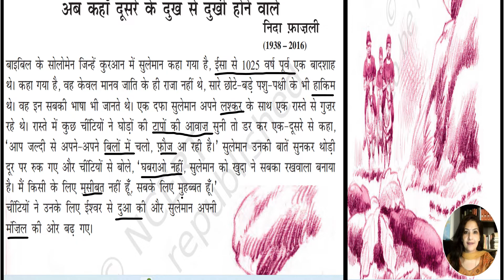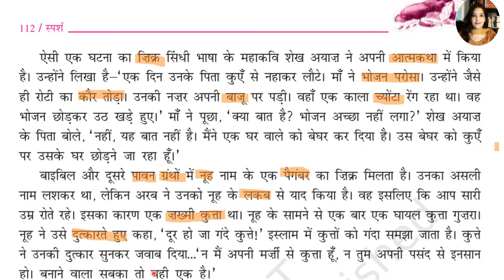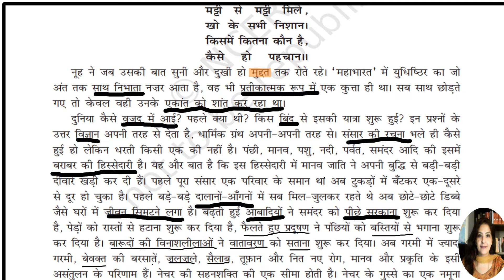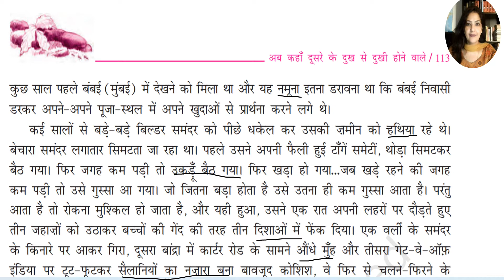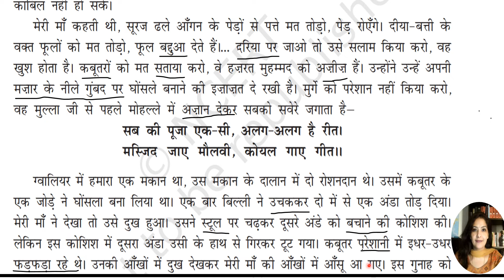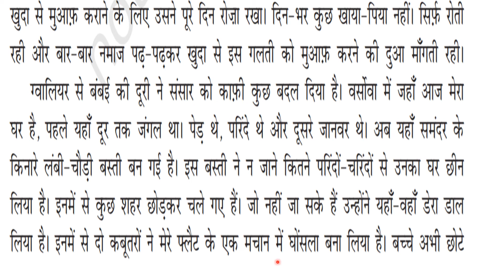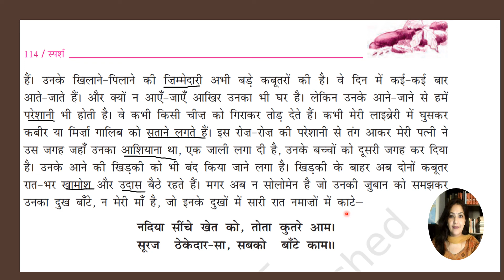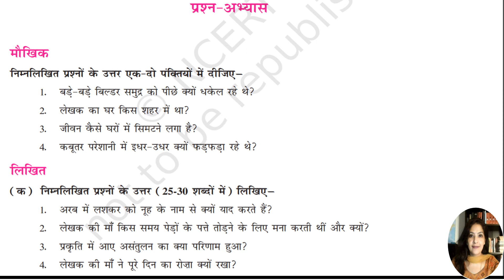अब कहाँ दुसरे के दुःख से दुखी होने वाले (Ab kaha dusre ke dukh se dukhi hone wale) in English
This video covers the English translation and explanation of the Hindi Chapter, अब कहाँ दुसरे के दुःख से दुखी होने वाले taken from Class 10, Sparsh Bhag 2, NCERT Text Book.

This video contains the Explanation of) Class 10, अब कहाँ दुसरे के दुःख से दुखी होने वाले (Ab kaha dusre ke dukh se dukhi hone wale)
In this video I will be explaining and translating the Hindi Lesson, "अब कहाँ दुसरे के दुःख से दुखी होने वाले (Ab kaha dusre ke dukh se dukhi hone wale)"  into English, making it easier for students to understand the key concepts, vocabulary, and meanings.
Whether you're new to the chapter or preparing for exams, this detailed translation will help you grasp the essence of the text and improve your comprehension skills.

🔹 What’s Covered in This Lesson:

Translation: Line-by-line translation from Hindi to English.
Explanation: Clear and easy-to-understand breakdown of important themes, vocabulary, and concepts.

This video is perfect for students who need help with understanding Hindi chapters in English. By the end, you’ll be able to comprehend the chapter fully and be prepared for your exams.

Links to other lessons of Class 10

(Bade Bhai Sahab)

Harihar Kaaka